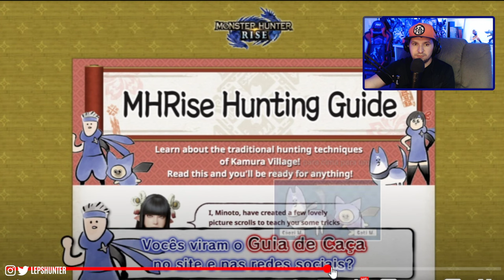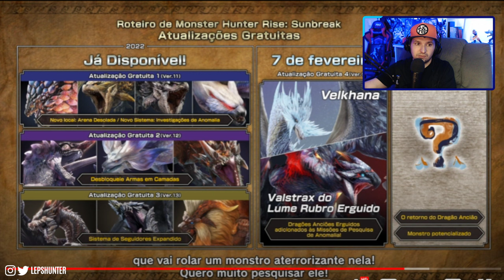CONFIRMOU! VELKHANA anunciada e TODAS as NOVIDADES do UPDATE 4 de Monster Hunter Rise Sunbreak